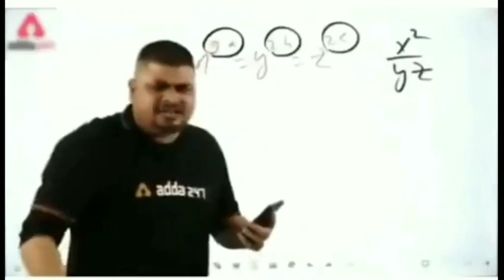Student @Adda BLOOPERS 2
BTS at Student @ Adda link of our Instagram's profile